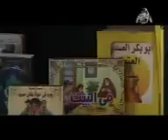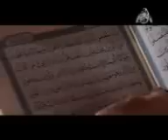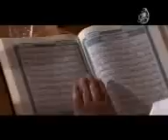Amazing kids - Quran part 2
Pious children documentary in arabic